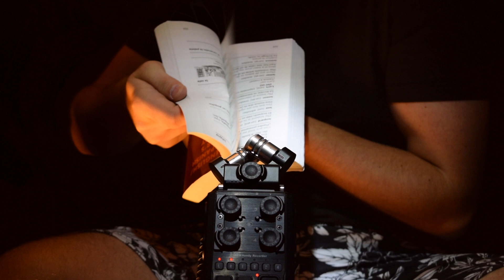Fast Aggressive ASMR tapping, scratching, rubbing SOUND ASSORTMENT